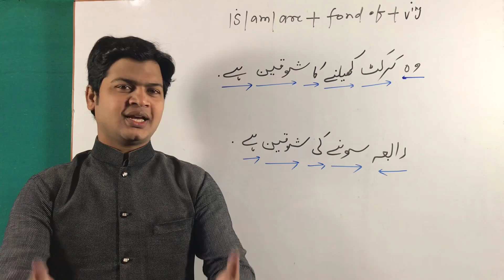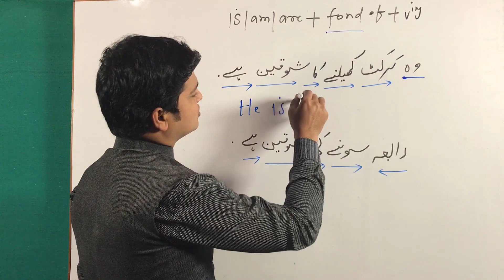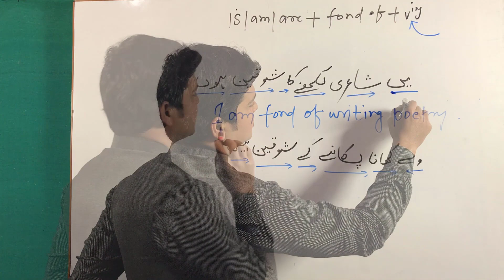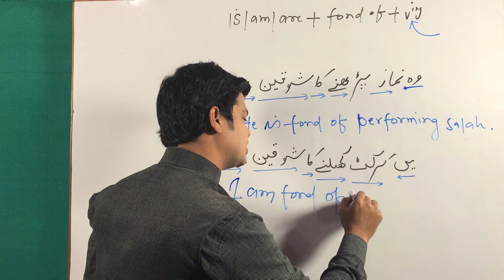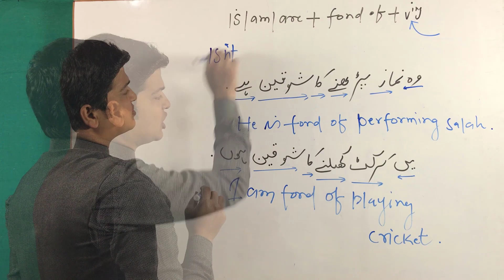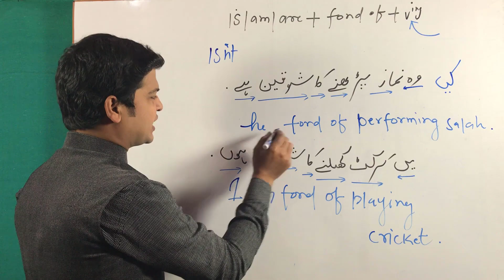Urdu to English | Use of Fond of | Spoken English Through Urdu | Translation Tricks part 15.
spokenenglishtopicfondof#useoffondofinenglishgrammar#learnenglishgraamfondof